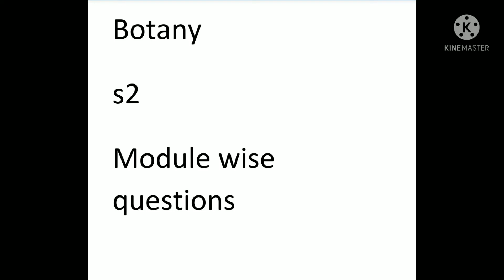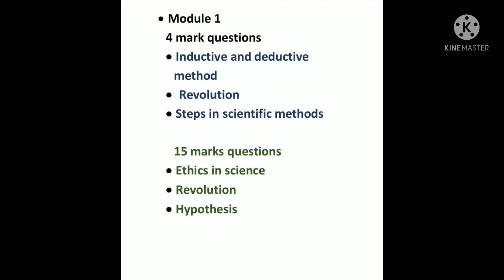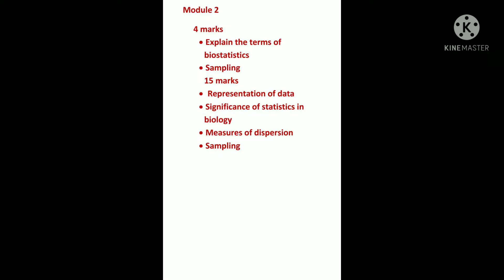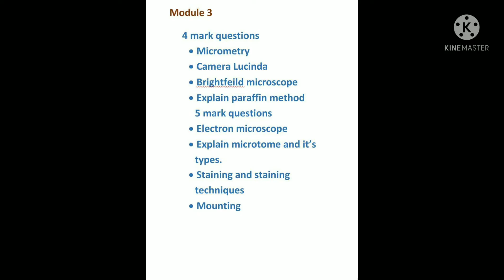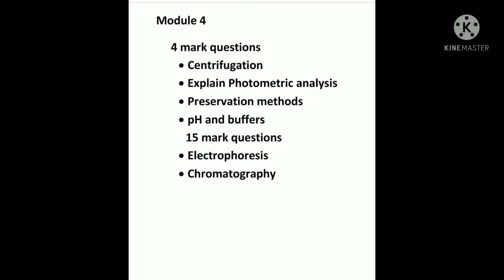BSC BOTANY|S2|MODULE WISE QUESTIONS|EXPLAINED IN MALAYALAM|KU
inductive and deductive method

• steps in scientific methods

15 marks questions
•Ethics in science

Explain the terms of biostatistics

• Sampling 15 marks

• Representation of data

Significance of statistics in

biology

Micrometry

. camera Lucinda

• brightfeild microscope

Explain paraffin method

5 mark questions

• electron microscope

• Explain microtome and it's types.

•# Staining and staining techniques